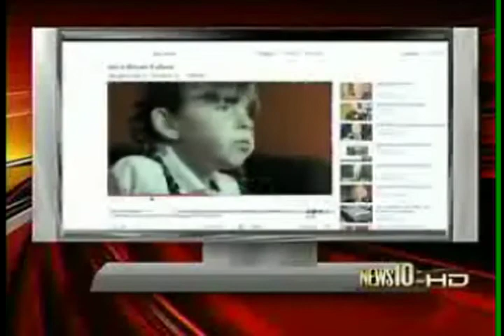Whitman's "Ad FAILS in the facts department"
Even after all of the fact checks, Meg Whitman stands by her misleading ad.